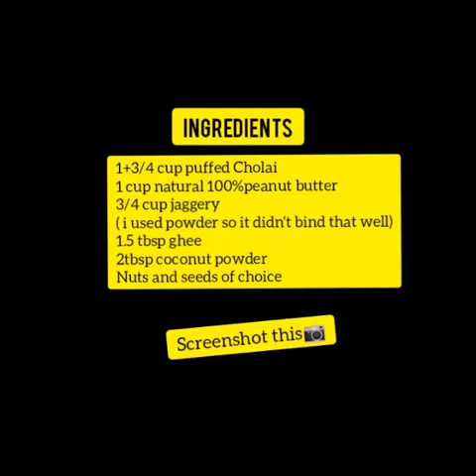CHOLAI/AMARANTH ENERGY BARS | WELLNESSWITHNEEPA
Amaranth/Cholai Energy Bars !!!
Navratri/summer special🌼
 Check out this easy to make and delicious snack bars I made in like 10mins.🤘. almost no prep needed and helps save the frequent munching that's so hard to beat during fasts !!
You can have cholai anyway in summers as well.. have this with milk for breakfast or as a snack anytime of the day !!😊

Jaggery by @maria.jenita ❤️😊
While fasting it is believed food/grains should be easy to digest along with being nutrient dense because this season change is supposed to be a time when our digestive system also needs a break from the kind of foods that we have been having in the previous season.
That is why cholai is basically considered a SACRED grain.. hence called "RAMDANA" to elevate its significance during this auspicious period in the Hindu calendar.

All the ingredients are nutritious and easy to digest. Adding peanut butter adds the ever important healthy fats to the recipe which is what will ensure satiety from the other wise light grain and ingredients..

‼️‼️‼️Just because something is healthy and nutritious doesn't mean you overeat and mess up !!
Portion control is everything ❤️❤️💯💯

Try this and comment and lemme know how you liked it !